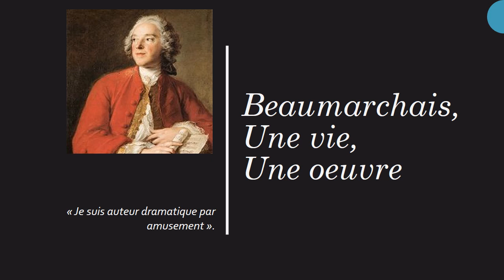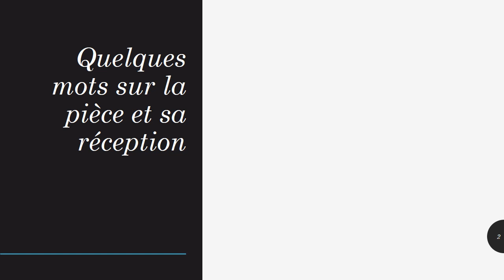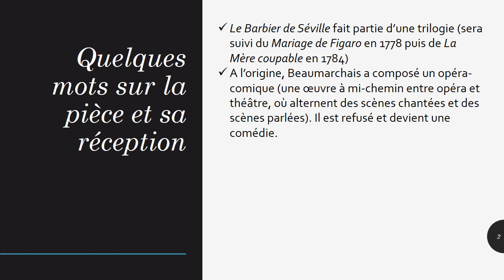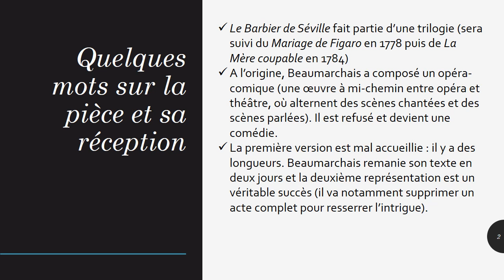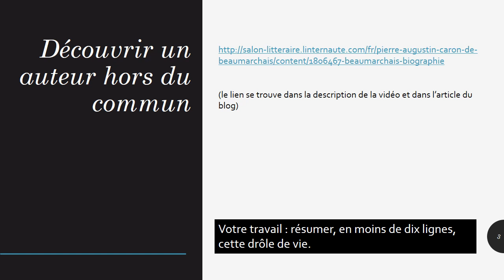Le Barbier de Seville - Découvrir Beaumarchais